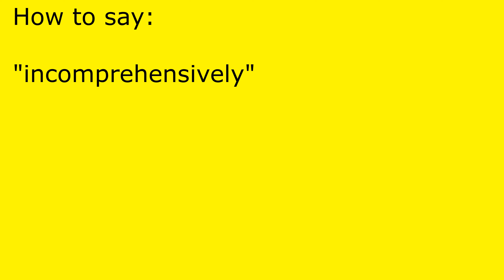How to pronounce incomprehensively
incomprehensively pronunciation.